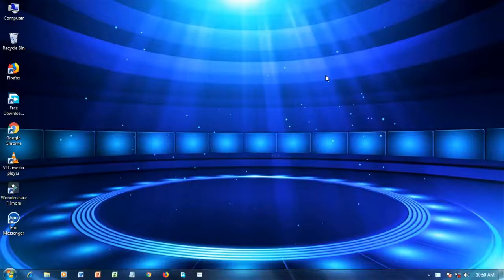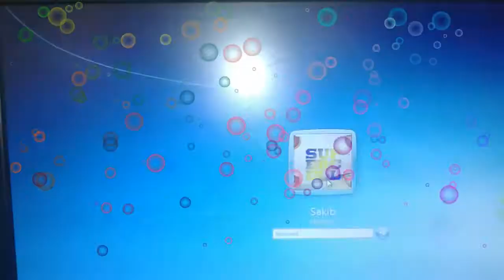How to use password in you pc